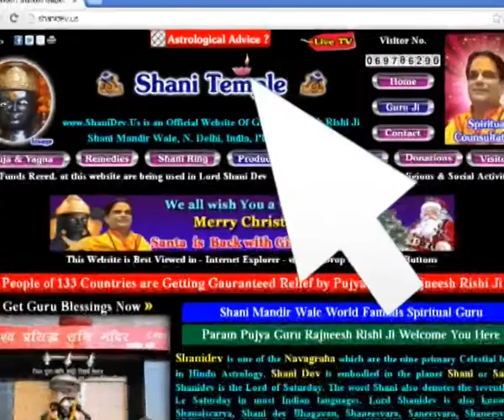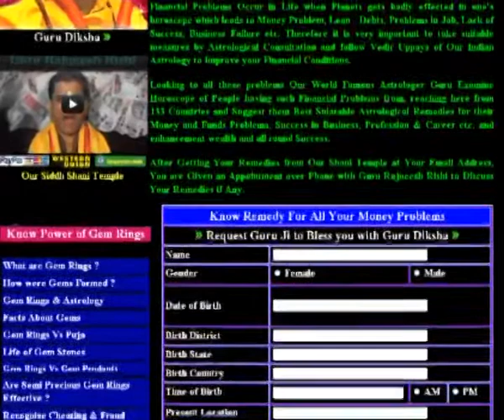Krishna Gopala by Pujya Guru Maa Rokmani Ji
Krishna Gopala  by Pujya Guru Maa Rokmani Ji, Disciple of World Famous Guru Rajneesh Rishi Ji, Shani Mandir Wale, New Delhi. India.

Gopala (Göpãla : Literally, Sanskrit for "sustainer of cows/cattle") is the infant/child form of Lord Krishna, the Cowherd Boy who enchanted the Cowherd Maidens (Gopinis) with the divine sound of his flute, attracting even Madana (Hindu God of love and passion). Historically one of the earliest forms of worship in Krishnaism or Vaishnava dharma. It is believed to be a key element of the early history of the worship of Krishna. This tradition is considered separately to other traditions that led to amalgamation at a later stage of historical development. Other traditions are Bhagavatism and Cult of Bala Krishna, that along with Cult of Krishna-Vasudeva form the basis of current tradition of monotheistic religion of Krishna